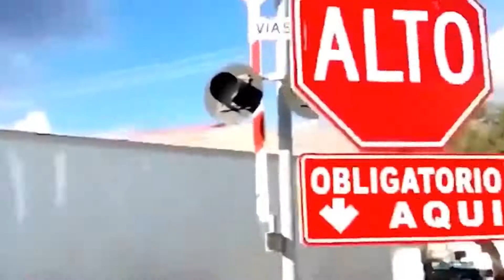IDIOTS IN CARS COMPILATION 2022 #3